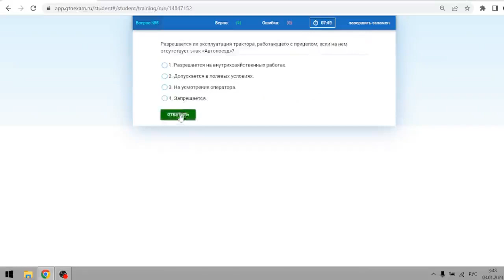Билет № 38 категория С